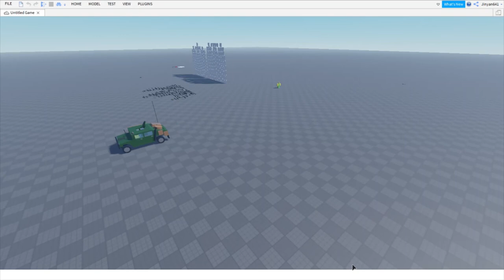car testing.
I test cars thats all.